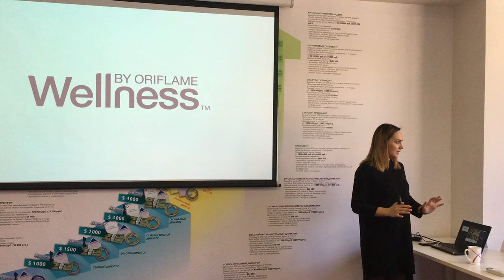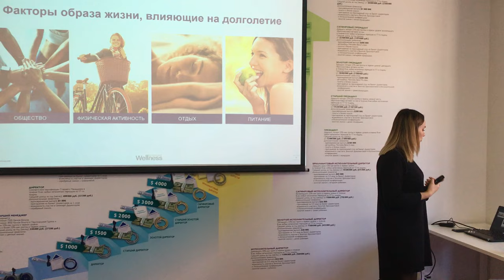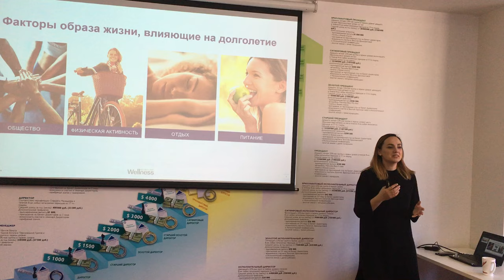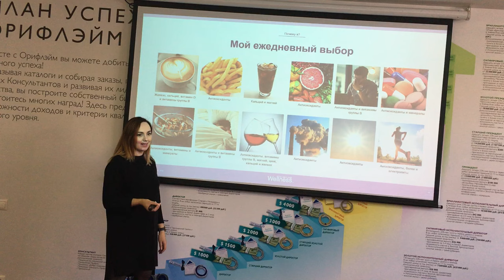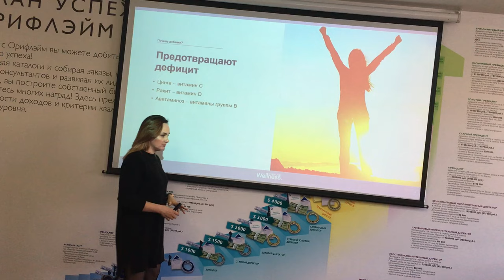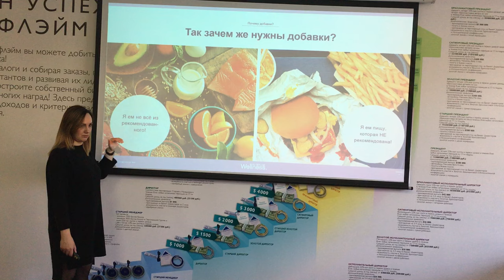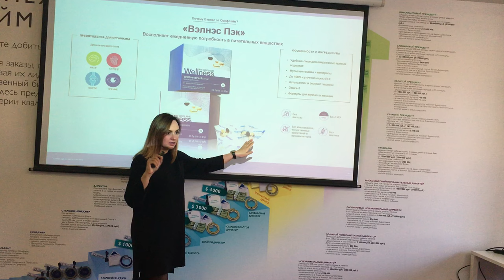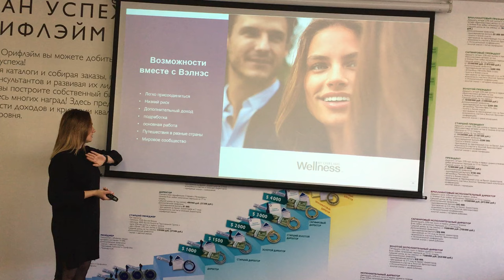Natalia Trepashko. MLM Wellness and Product Trainer CIS. Wellness session